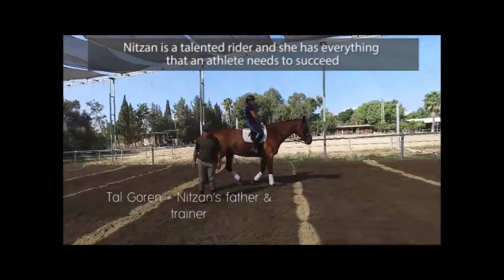Nitzan Goren PR + Titles ENG